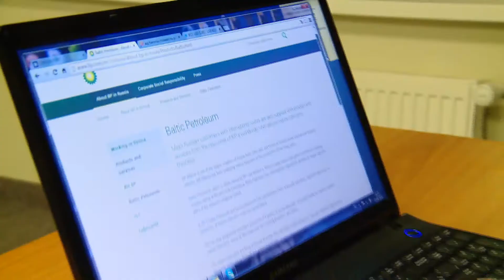КампусPRO Стипендиальная программа British Petroleum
Сегодня в программе КампусPRO вы узнаете о стипендиальной программе British Petroleum и о том, как получить данную стипендию. Смотрите FEFU.TV